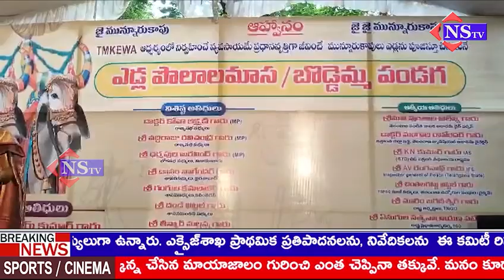వ్యవసాయమే ప్రధాన వృత్తిగా మున్నూరు కాపులు ప్రకృతిని కాపాడటంలో ముందు ఉంటారు : హైడ్రా కమిషనర్ రంగనాధ్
వ్యవసాయంమే ప్రధాన వృత్తిగా మున్నూరు కాపులు ప్రకృతిని కాపాడటంలో ముందు ఉంటారు : హైడ్రా కమిషనర్ రంగనాధ్